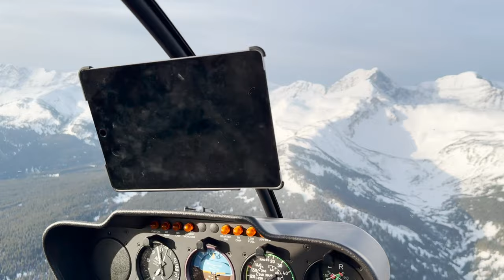Epic Mountain Top Proposal: Snowy Rockies Engagement in a Robinson R44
Get ready for the ultimate proposal video that will take your breath away! Join us as we lift off in a Robinson R44 helicopter, carrying a couple destined for an unforgettable moment atop the snow-covered Rocky Mountains. Witness their journey to one of the most stunning proposal settings imaginable, surrounded by the pristine beauty of the Rockies in winter.

From the exhilarating helicopter takeoff to the serene and majestic mountain top landing, experience every heartwarming moment of this couple's engagement. Watch as they step out into the snow, the world seemingly paused around them, for a proposal that's as unique as their love story.

This video isn't just about the thrill of flying or the awe-inspiring landscapes of the Rocky Mountains—it's a celebration of love, adventure, and the unforgettable moments that define us. Whether you're a hopeless romantic, an adventure seeker, or a fan of breathtaking aerial views, this engagement story is sure to inspire and move you.

Share in the joy of love that soars as high as the mountains and be part of our journey through the skies and beyond.